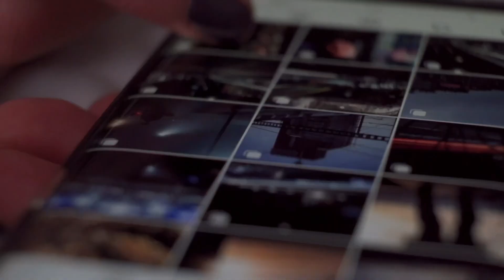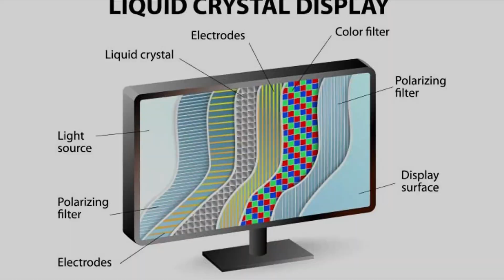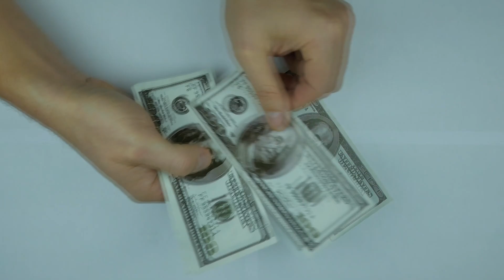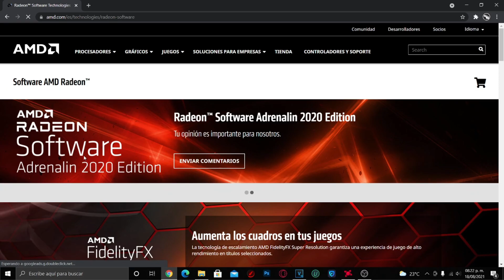👍 Como usar UNA TV COMO MONITOR de PC | Como ADAPATAR una TV COMO MONITOR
Como usar una tv como monitor de pc ✅  EN 3 SENCILLOS pasos que CUALQUIERA puede hacer facilmente.

Muchas veces queremos adaptar o usar nuestra tv como monitor ya sea para ahorrarnos unos dolares en un monitor grande o simplemente para disfrutar contenido multimendia! quedate  que los monitores tambien valen ;)

(A menos que seas valiente ✌️)